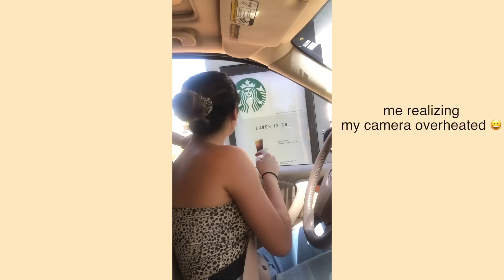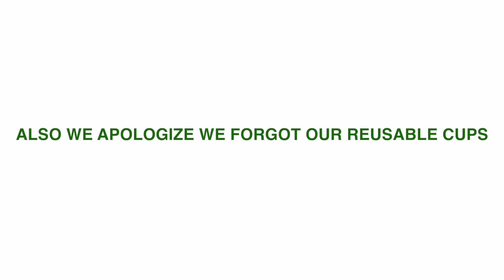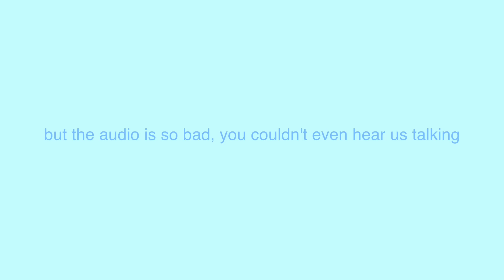(a very late) LETTING THE PERSON IN FRONT OF US DECIDE WHAT WE EAT FOR 24 HRS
skrt skrties